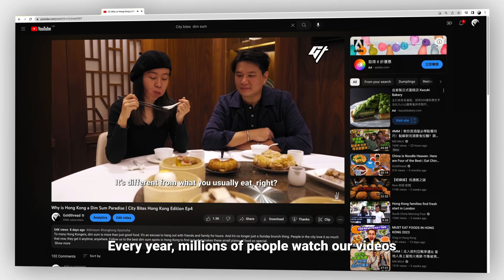We Are Goldthread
Travel is back! This year, we’ll hit the road again and bring you amazing stories from across Asia.